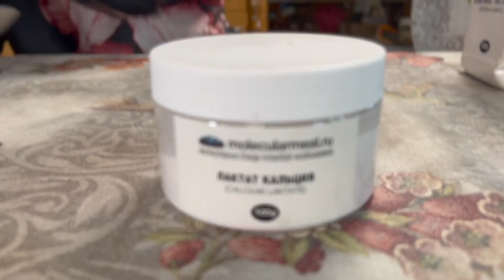Оригинальная красная икра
Икра … что может быть проще в XXI веке … наука далеко шагнула вперед и позволяет создавать кулинарное творение не покидая пределов кухни!

Для создания деликатеса вам потребуется три компонента … лакать кальция, альгинат натрия( все это можно купить на Озоне … расход мизерный хватит надолго) … и наполнитель … в роли наполнителя можно использовать все, что вашей душе угодно … сливки, соевый соус с листьями Нори … любые варенья … бульон из красной рыбы … но в него придется добавлять пищевой краситель для аутентичного цвета!!!

Пропорции очень простые … на 300 мл наполнителя 4г Альгината натрия … набираем в шприц … и капаем в раствор лактата кальция … на 250 мл воды 2.5 г лактата … и получаем отборные икринки … применение домашнего "осетра" я думаю каждый найдет сам … это и бутерброды … и украшение десертов … и салаты … да много чего!

Приятного аппетита!